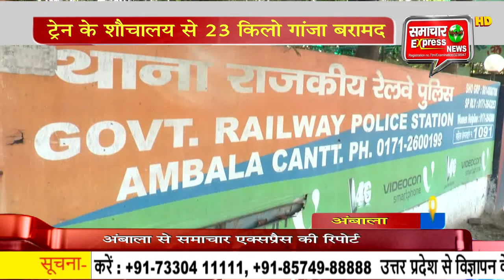ट्रेन के शौचालय से 23 किलो गांजा बरामद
नशा तस्करों ने इन दिनों नशे की तस्करी के लिए ट्रेनों का इस्तेमाल करना भी शुरू कर दिया है। इस बात का खुलासा उस वक्त हुआ जब अंबाला छावनी रेलवे स्टेशन पर जीआरपी ने ट्रेन के शौचालय से 23 किलो गांजा बरामद किया। बता दें कि बीते वर्ष दर्ज हुए नशा तस्करी के एक मामले में पकड़े गए आरोपी से पूछताछ में जुटी जीआरपी की पूछताछ आगे बढ़ी। तो जीआरपी के हाथ नशा तस्कर के भाई तक जा पहुंचे। जिसके बाद जीआरपी ने तस्कर से मिली जानकारी के बाद पंजाब से यूपी जाने वाली ट्रैन में चैकिंग की तो जीआरपी को ट्रेन के शौचालय से 23 किलो गांजा बरामद हुआ।